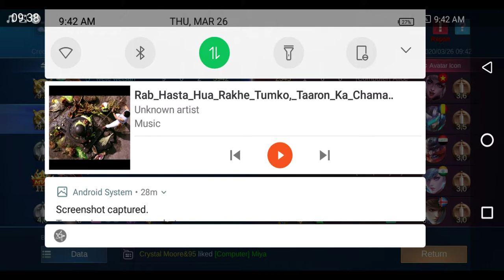Mobile Legend Bang Bang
How to win with ...Sun. Hero. See how to play .Sun .My Legend sun...i like it😘😘